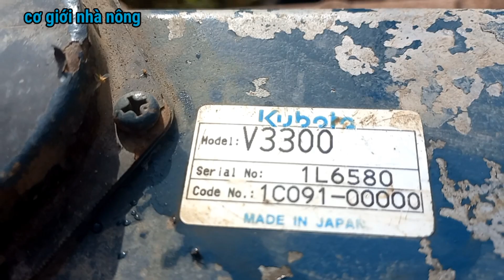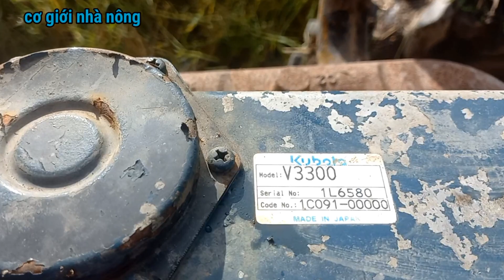shibaura đấu động cơ máy cắt lúa chạy tốc độ